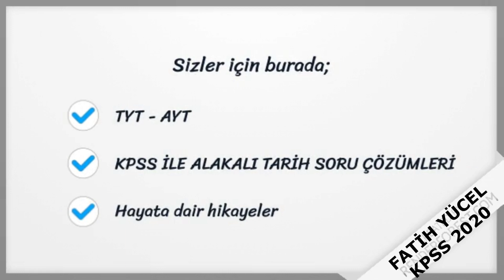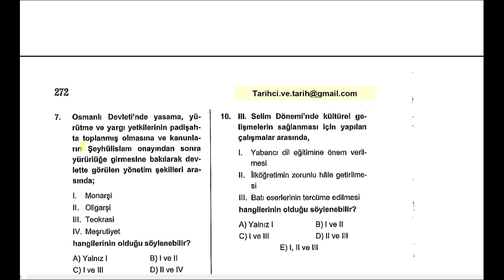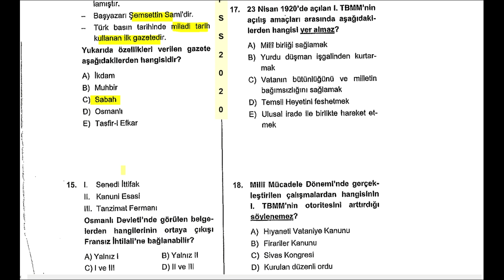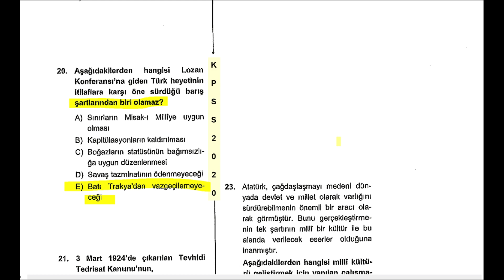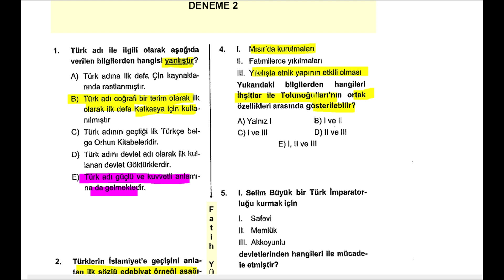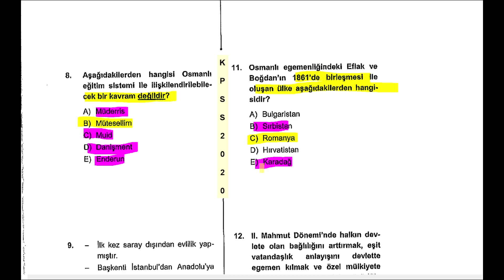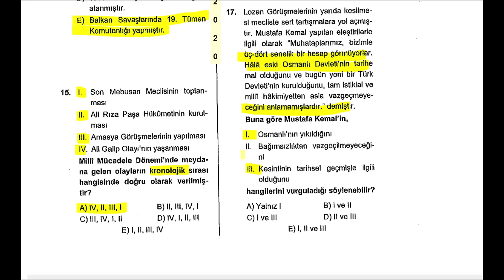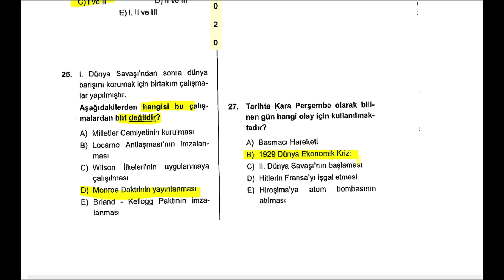EVDE KAL! TARİHLE KAL 2020 KPSS DENEMELERİ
Evden çıkmayın, denemeleri aksatmayın. Evde kal serimizin devamı olan 2020 kpss tarih denemelerine devam ediyoruz.. İyi seyirler.

Merhabalar ben Fatih, sizlere  Tyt, Ayt, Kpss(lise, ön lisans ve lisans) tarih konuları hakkında faydalı bilgiler vermek amacıyla videolar çekiyorum.